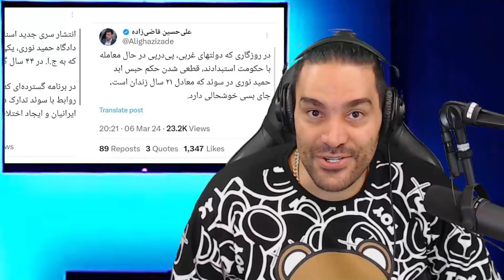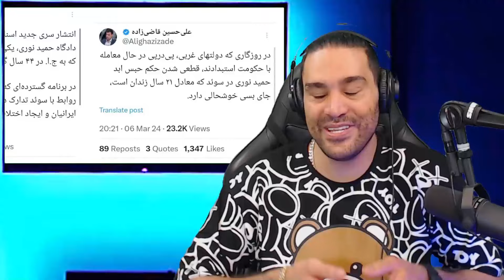پشت پرده ی آزادی حمید نوری وسوزش مزدوران و دشمنان؟ خواهم گفت. روایت امیر آرشام شنیدنی است؟